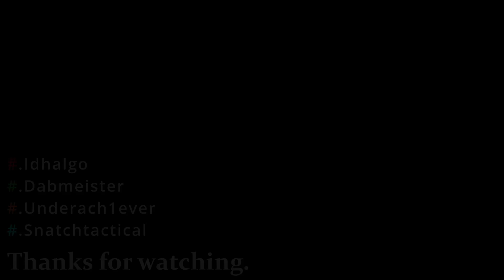The Assassin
The assassin and chill